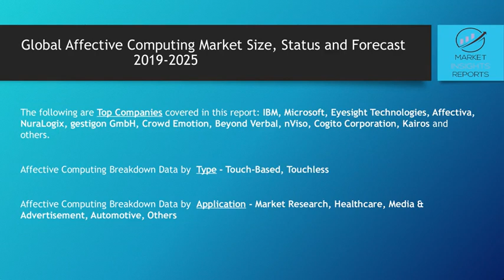Global Affective Computing Market Size, Status and Forecast 2019 2025